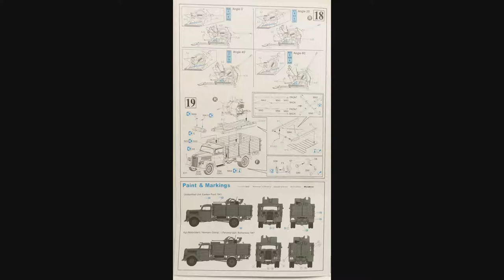1/35 Dragon German 3t 4x2 Cargo Truck w/2cm Flak 38 Kit# 6828 FIXED